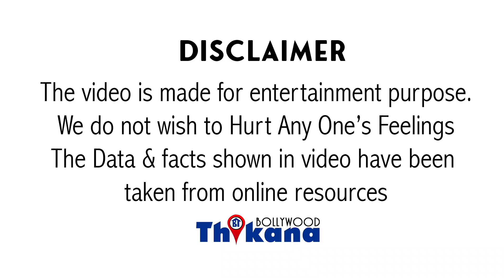Biggest Fight | Kareena Vs Priyanka | Awards - Love - Position के लिए ऐसे होतीहै Bollywood में लड़ाई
BiggestFight | KareenaKapoor Vs PriyankaChopra | Kapoor खानदान की बेटी और Miss World की कुत्ते-बिल्ली की लड़ाई की Full Story